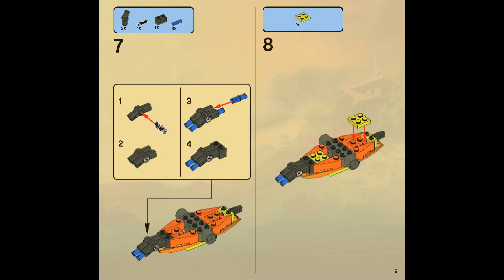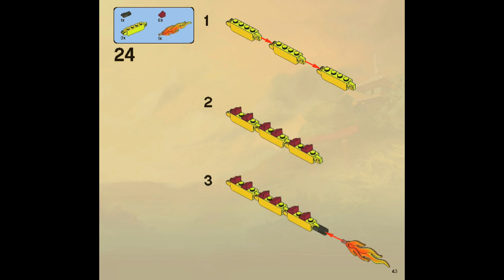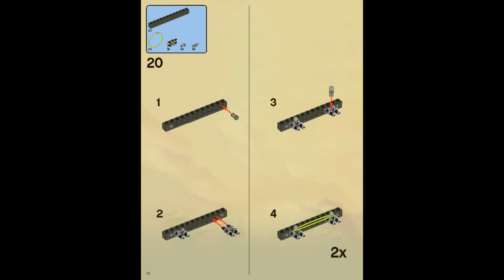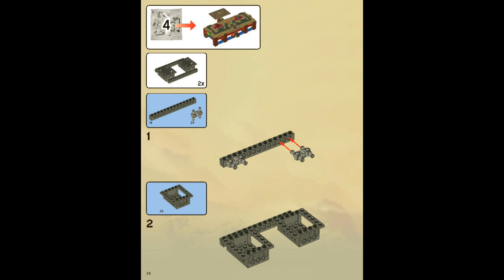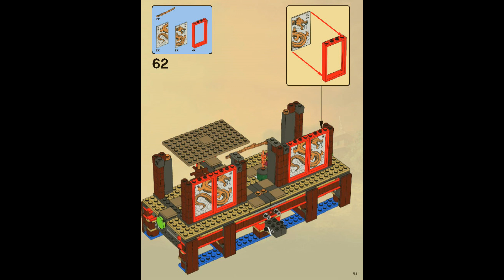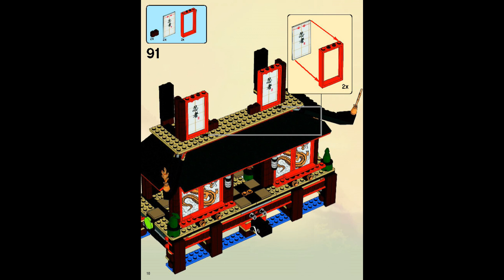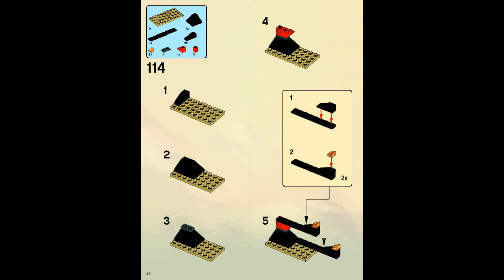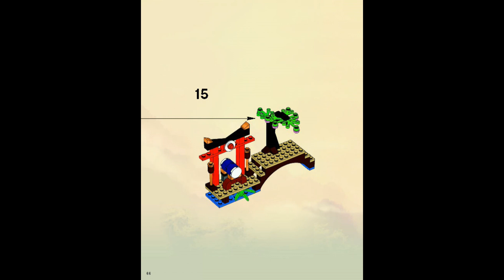How to Build LEGO 2507 Fire Temple 2011 | LEGO NINJAGO Instructions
Building instructions for 2507, Fire Temple, LEGO NINJAGO
Includes 7 minifigures: Sensei Wu, Zane, Kai, Nya, Lord Garmadon, Samukai and Kruncha
Weapons include: scythe of quakes, nunchucks of lightning, shurikens of ice, Dragon sword of fire, 3 golden swords, 2 silver swords, 3 black swords, 2 daggers, spear, thunderbolt, bone axe and staff
Also includes Nunchucks of lightning, thunder bolt, bone axe and spear
Spit fire balls with the Fire Dragon!
Fire Dragon is fully poseable
Split the temple in half for play inside!
Features Japanese inspired elements and painted windows!